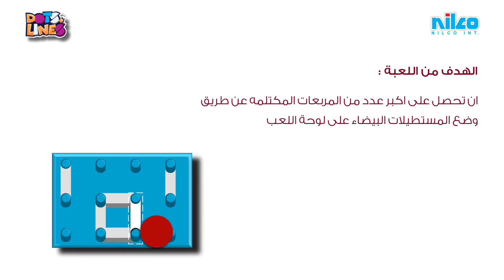How to play Dots & lines - طريقة لعب دوتس اند لاين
Dots &lines is very simple and amusing game that consists of a plastic board and rectangular pieces in which you have to use to form squares on the board. The player that forms the most squares wins the game. You cannot predict the winner till the last move.
لعبة بسيطة ومسلية تتكون من لوحة لعب بلاستيكية وقطع مستطيلة يجب عليك استخدامها لتشكيل مربعات على لوحة اللعب. اللاعب الذي يكون أكبر عدد من المربعات هو الفائز باللعبة.